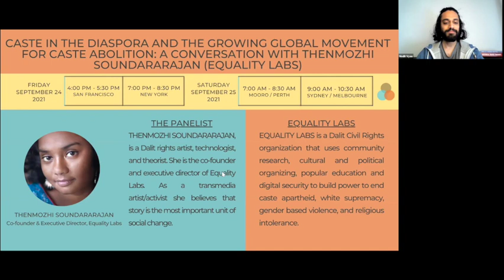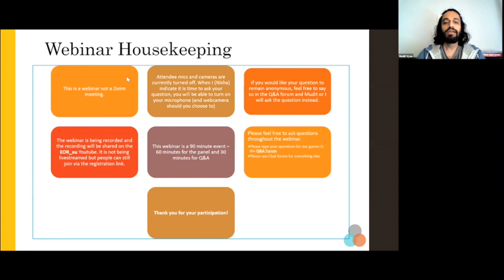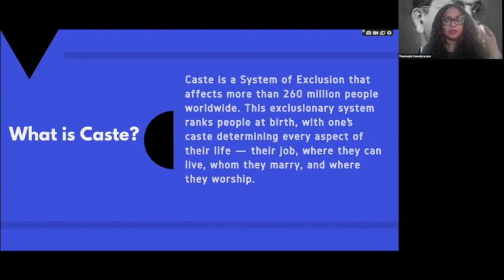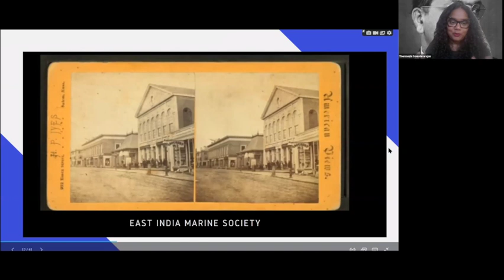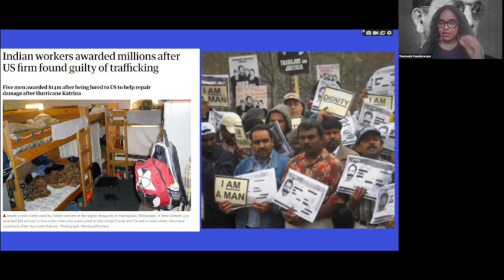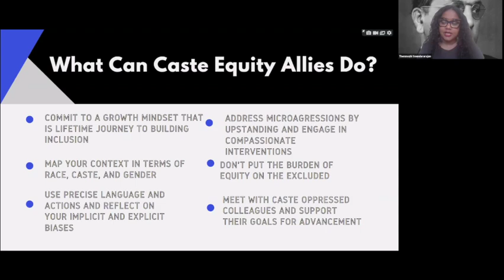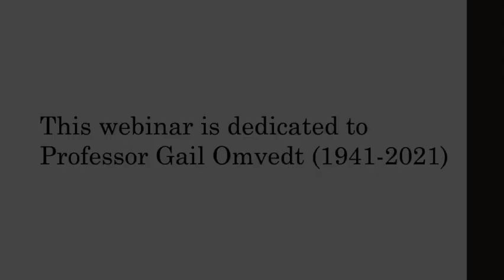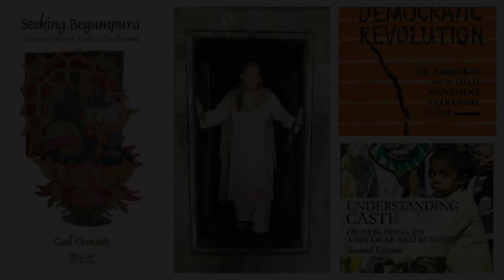Caste in the Diaspora & the Growing Global Movement for Caste Abolition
with Thenmozhi Soundararajan

Thenmozhi Soundararajan is a Dalit rights activist, technologist, and theorist. She is cofounder and executive director of Equality Labs. As a transmedia artist she believes story is the most important unit of social change.

Equality Labs is a dalit civil rights organization dedicated to ending caste apartheid, gender-based violence, Islamophobia, White Supremacy and religious intolerance.

Chapter Shortcuts:
51:04 Q&A Section
54:01 Theme 1 : Caste Privilege and educating about casteism
1:02:51 Theme 2: Caste Census in India
1:06:13 Theme 3: Importance of Dalit stories from the South Asian diaspora
1:17:41 Theme 4: Resources for Dalit rights advocacy
1:19:27 Theme 5: Is Dalit rights advocacy Hinduphobic?

Important Links:
19:15
41:56
42:49
47:37
55:29